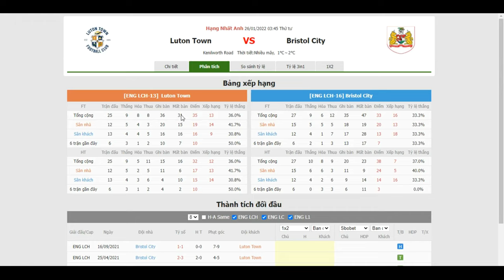Luton Town vs Bristol City, 2h45 ngày 26/1: Hạng Nhất Anh- Bongdalu.com-truc tiep bong da hom nay